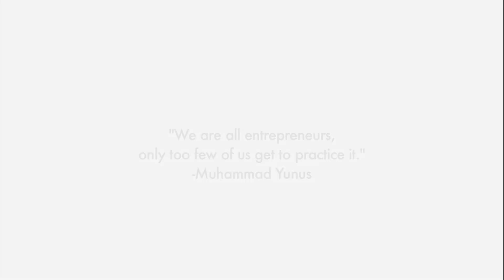Ryan Sysko, WellDoc, 'Culture Eats Strategy'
Ryan Sysko serves as Chief Executive Officer of WellDoc leading the company to improve chronic disease management through clinical and technological innovation.
Sysko has extensive background in helping to launch and develop start-up companies. He was previously the vice president and director of marketing and business development for The Credo Group, one of the leading direct-to-consumer marketers of life and health insurance products on the Web. While in this position, Sysko led efforts that resulted in tripling their operating income and helped double the company's insurance client base.
Prior to The Credo Group, Sysko was the CEO and founder of the Assurance Marketing Group, a marketing agency located in Wilmington, Delaware. There he also focused on the direct distribution of life and health insurance products online.
Sysko was one of 20 employees initially hired at Juniper Bank, now a wholly owned subsidiary of Barclays. In addition, he has served in management positions within financial services companies such as Chase, Bank of America and Conseco.
He received a bachelor's degree in business and economics from Lafayette College in Easton, Pennsylvania.